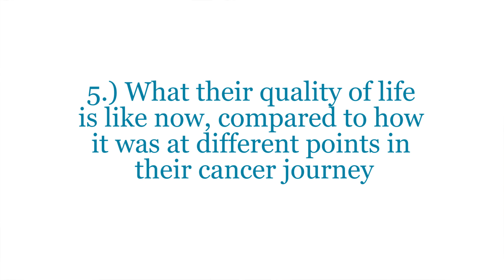Mass General Cancer Center studying long-term ovarian cancer survivors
In recognition of World Ovarian Cancer Day on May 8, Massachusetts General Hospital has announced that it has received Phase 2 funding from the Department of Defense for a multi-institution project designed to study patients who have survived for 10 or more years following a diagnosis of advanced stage ovarian cancer.
The consortium, led by Michael Birrer MD, PhD, Director of the Gillette Center for Gynecologic Oncology at the Mass General Cancer Center, and co-led by Dr. Lari Wenzel, PhD, Professor of Medicine at the University of California, Irvine, is focused on finding the key to long-term survival from ovarian cancer by studying a vast biorepository of tumor samples.
Consortium members hope to achieve this breakthrough by combining a systemic analysis of tumor genomics and immunology with clinical and quality of life data from patients who have survived more than 10 years following a diagnosis of advanced stage ovarian cancer—a malignancy from which very few patients survive for more than five years.